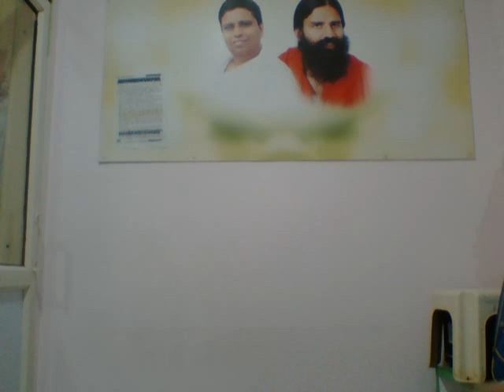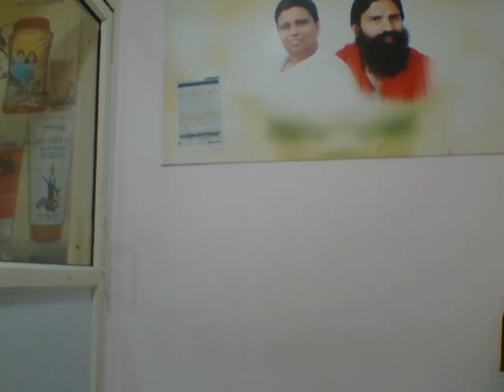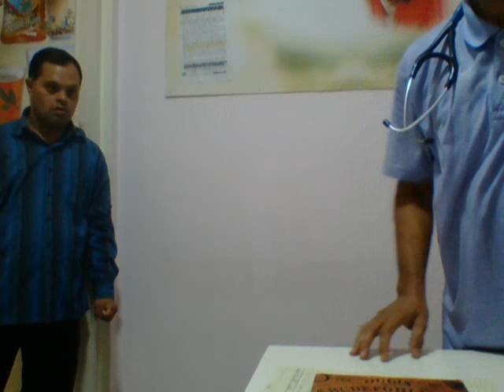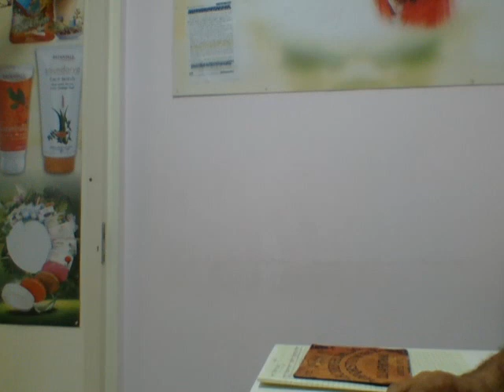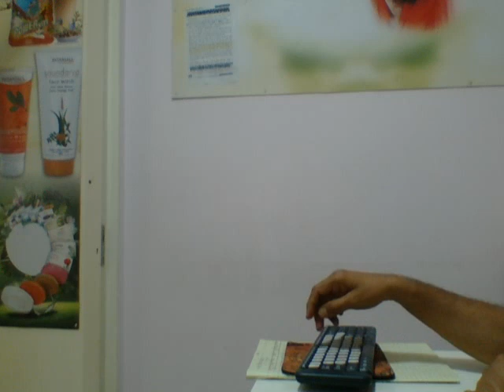Part-6: Can you tolerate ... Non edited Video: understand exactly the tendencies of psychopaths?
Do you want to understand exactly the tendencies of this kind of psychopath, do you have the patience of 27 minutes?

You can study 04 type of cases in this 04 in 01 patient:-

1- An agressive/hyperactive child.
2- A sever & violent drug addict .
3- A belligerent, violent, cunning & dramatic layman (behaves as before nonviolent persons).
4- An innocent, comedian & naughty child (before them who treats him like him/ more agressively).

क्या आप इसतरह के मनोरोगी की प्रवृत्तियों को ठीक से समझना चाहते हैं, क्या आपके पास पर्याप्त धैर्य है?
Created by : Prasoon Vaidya, Triple Gold medalist, Yoga l, Naturopathy, Martial Arts.